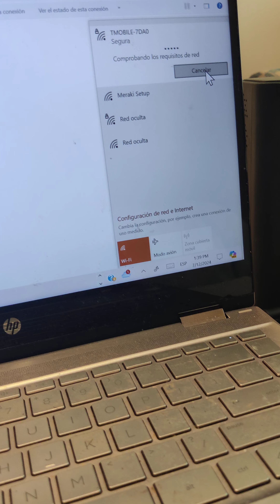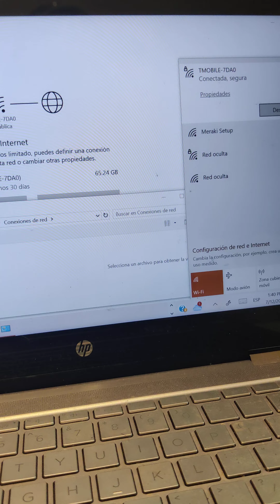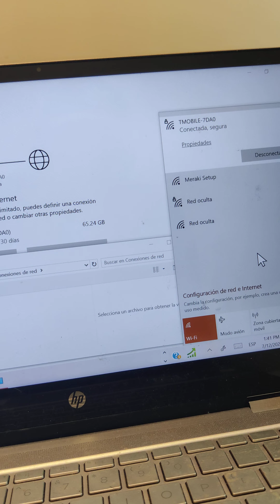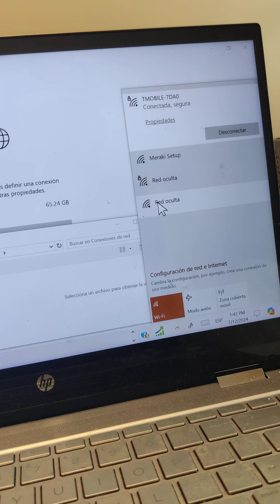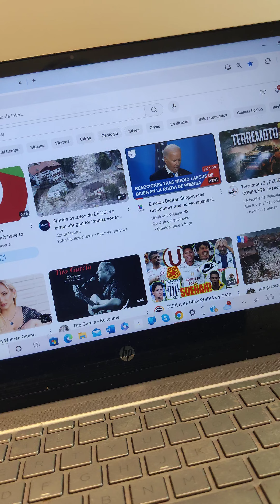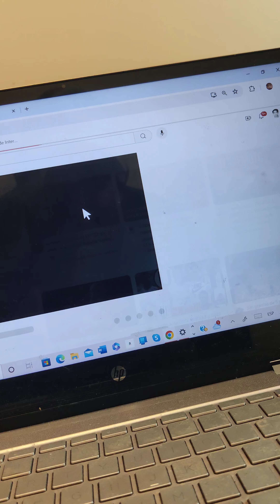VARIOS INGRESOS A INTERNET HOME